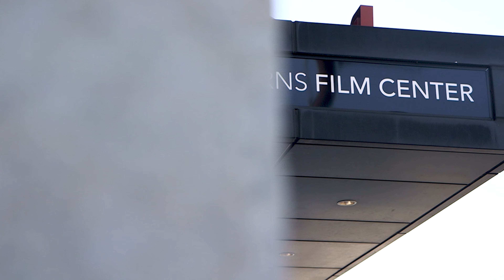Supporting our Film Community: 2023 Year-End Appeal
As a nonprofit organization, the JBFC relies on generous donors to sustain our programs and deepen our engagement with audiences, students, and filmmakers. This year, the devotion of our community has inspired the JBFC Board of Directors to match ALL contributions received by December 31—dollar for dollar—up to $150,000!

We hope you will take advantage of this opportunity to double your impact with a tax-deductible year-end gift. With your support, we will continue to:
EXPLORE our world through dynamic film programming, including 15 curated series
FOSTER cross-cultural awareness, empathy, dialogue, and social change
INSPIRE nearly 4,000 students on the JBFC campus and in schools across the country
UNDERWRITE participation fees for more than 2,800 students from under-resourced schools
SUPPORT artists from across the country and around the world

Make your year-end gift today! Together, we will ensure that the Jacob Burns Film Center continues to open hearts and minds through the transformative power of film